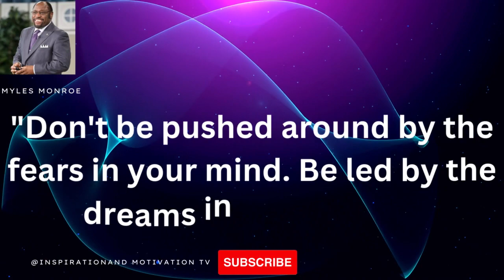The Life Changing Wisdom of Myles Monroe Quotes 15